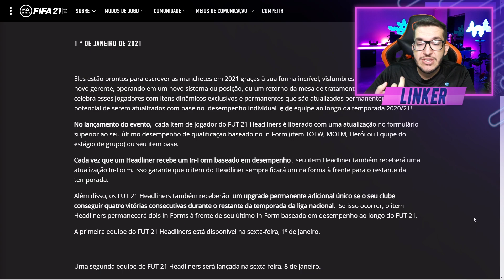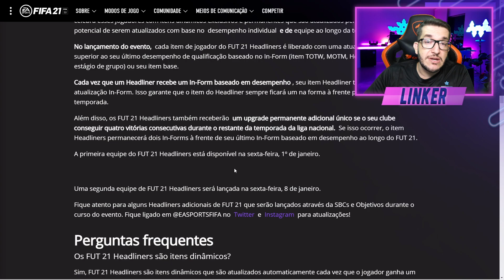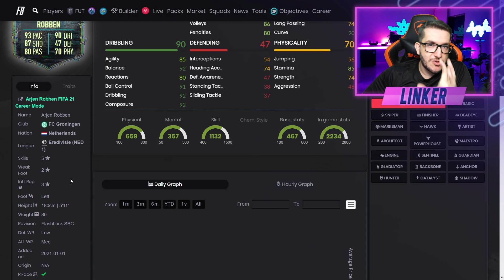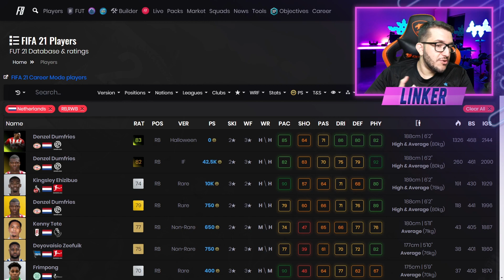FIFA 21 |💥 HEADLINER GRÁTIS / DME ROBBEN FLASHBACK / NOVOS TOKENS ICON SWAPS || LINKER